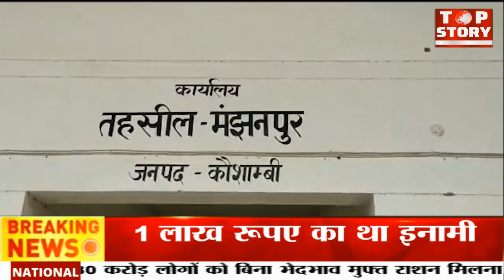राजू पाल हत्याकांड में फरार चल रहे अब्दुल कवि ने किया सरेंडर, 1 लाख रूपए का था इनामी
प्रयागराज में बसपा के विधायक राजू पाल हत्याकांड में फरार चल रहे अब्दुल कवि को लेकर एक बड़ी खबर सामने आ रही है। दरअसल, अतीक अहमद के गुर्गे अब्दुल कवि ने आज पुलिस के सामने सरेंडर कर दिया है। बताया जा रहा है कि अब्दुल कवि के ऊपर उत्तर प्रदेश पुलिस ने 1 लाख का इनाम रखा था। अबतक जो जानकारी निकलकर सामने आई है उसके मुताबिक अब्दुल कवि ने लखनऊ की सीबीआई कोर्ट में आत्मसमर्पण किया है।